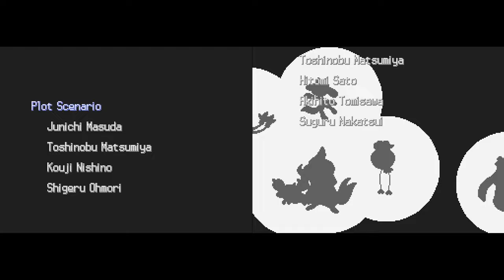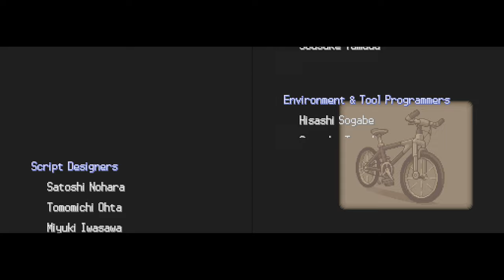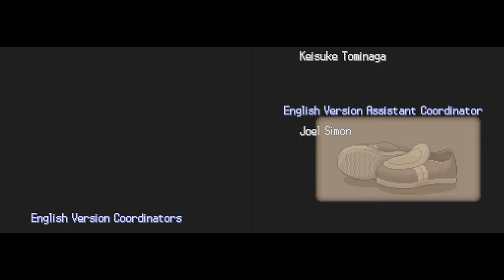Pokémon Diamond [Part 65: Shaymin, Darkrai, and Arceus ~Finale~] (No Commentary)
This is a playthrough of Pokémon Diamond Version for Nintendo DS.

Let's wrap up the playthrough with a showcase of some very special encounters. Shaymin and Darkrai require the Oak's Letter and Member's Card Mystery Gifts respectfully, while the Azure Flute Mystery Gift was never officially released.

Please note that I cannot provide any assistance in accessing discontinued or otherwise unavailable Mystery Gift content.